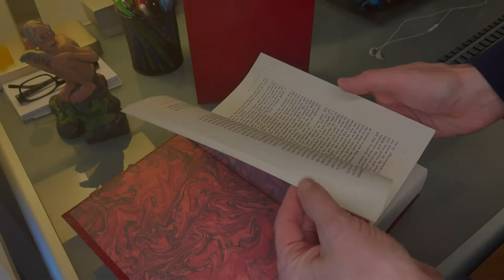Exploring Barad-dûr | Lore Video | The Dark Tower of Mordor | Enter into the Vast Fortress of Sauron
Join Ringlord in another adventure as he travels through the darker side of Tolkien's Middle-earth. Todays Shadowcast is an exploration of Barad-dûr, the Dark Tower of Mordor. In this Lore Video Ringlord explores the Dark Towers of the Second and Third Ages with a mixture of Tolkien Canon & Tolkien Legendarium. Go inside Barad-dûr and discover its many  secrets and hidden mysteries.